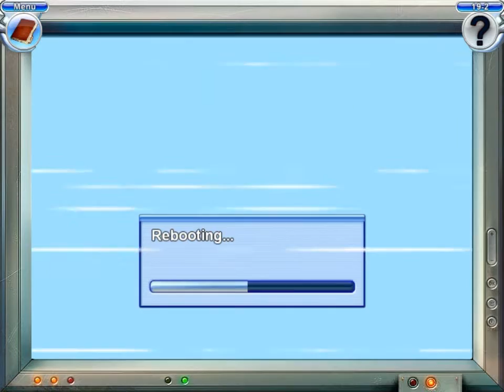Mushroom Age - Ep10 - w/Wardfire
Mushroom Age – Episode 10

We get a chance to stop Earth from being annihilated, so back to 3008 we go to stop the rubber duck of doom! We also fix the robot once and for all and go back to the laboratory to check in on Tom and play some video games with him